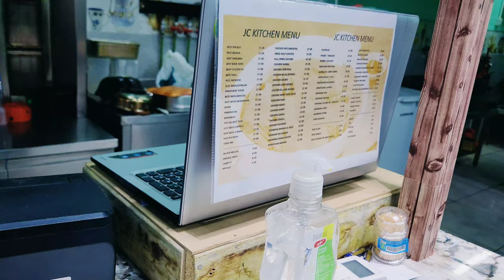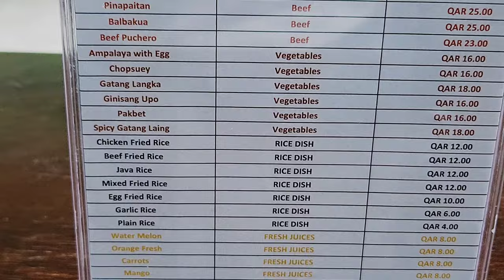Dai ko paratha ani karak chiya (Thanet vlog) [vlog-2]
Paratha and karak tea  in ezdan Qatar
@Thanet vlog
don't have enough skill though trying my best to provide such a beautiful experience through my videos
in this video, we can enjoy the look of a normal restaurant in qatar
we can see the beautiful videography.
In future,  I will be making more perfect videos.
Thanet vlog